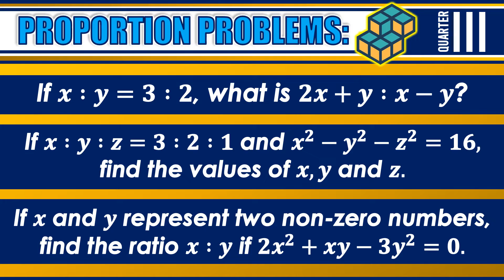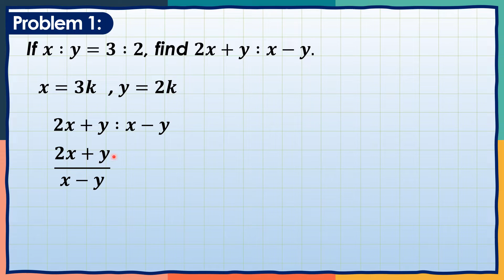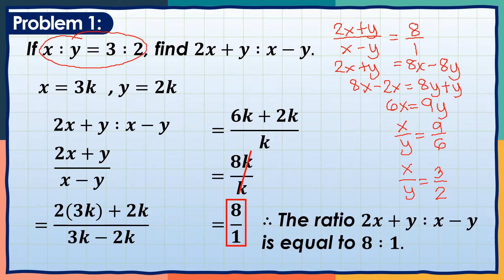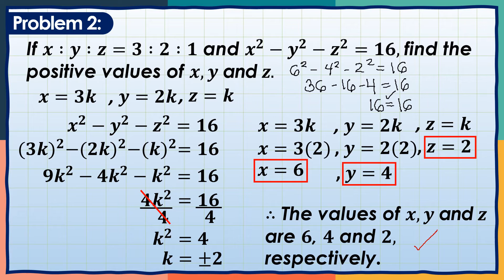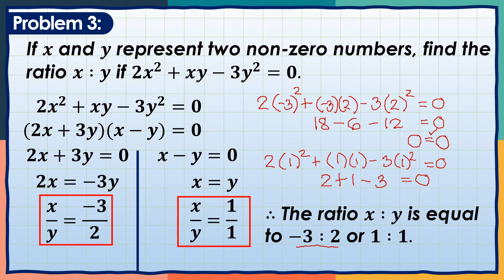WEEK 5: PROPORTION PROBLEMS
Here is a video that shows HOW TO SOLVE PROPORTIONS USING ITS PROPERTIES. This is aligned with the Quarter3​, Week 5 of the Learning​ Activity Sheets (LAS).

Previous Video:
[HOW TO APPLY THE PROPERTIES OF PROPORTIONS]